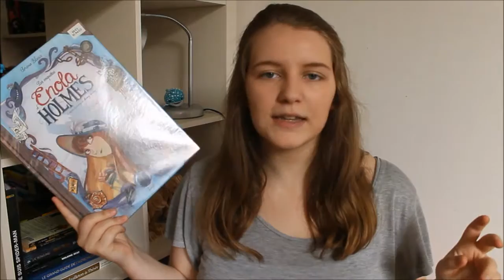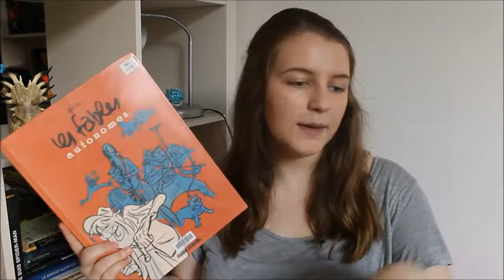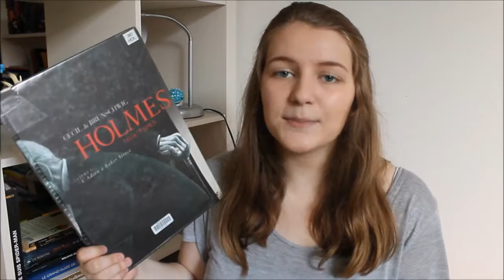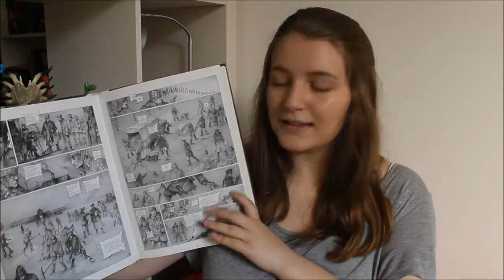UPDATE BD | Novembre 2016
DÉROULEZ POUR PLUS D'INFORMATIONS MES PETITS CHATS

Bonjour à tous, encore un UPDATE bande dessinée mais j'aime beaucoup lire ce genre ! Dîtes moi en commentaire vos bandes dessinées préférées :)
Si toi aussi tu as remarqué que « je parles du nez », mets un pouce bleu ;)

LIVRES CITES :
- Fables T1 Légendes en exil, de Bill Willingham et Lan Medina. Edition Urban Comics.
- Les enquêtes d'Enola Holmes T2 L'affaire Lady Alister, de Serena Blasco. Edition Jungle Editions.
- Les Fables autonomes T1, de Jean Yves Ferri. Edition Fluide Glacial.
- HOLMES T1 L'adieu à Baker Street, de Cecil et Luc Brunschwig. Edition Futuropolis.
- Auschwitz, de Pascal Croci. Editions du masque.

→ Je m'appelle Charlotte.